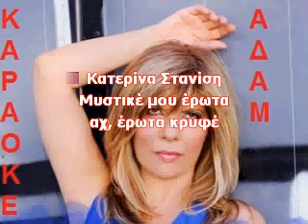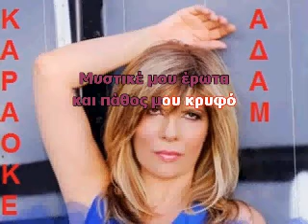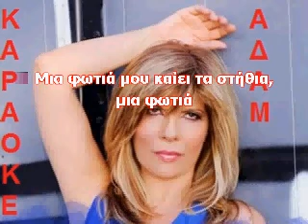ΚΑΡΑΟΚΕ ΑΔΑΜ Μυστικέ μου έρωτα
ΚΑΡΑΟΚΕ ΑΔΑΜ Μυστικέ μου έρωτα ΜΟΥΣΙΚΗ ΔΙΑΣΚΕΥΗ ΧΡΗΣΤΟΣ ΣΙΤΑΡΙΔΗΣ